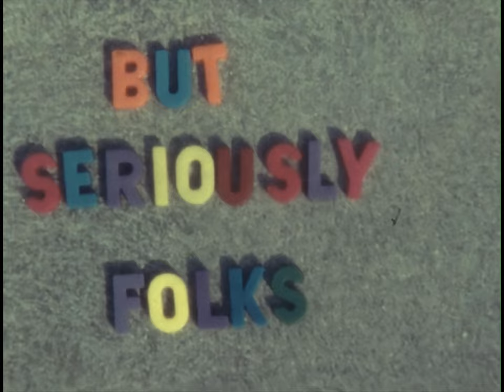High School Seniors Chase Movie Vintage 1982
In Spring, 1982 five high school guys produced a chase film for their Carroll High School (Dayton, Ohio) English Dept. class. The class was called Creative Urge and was taught by Mr. Jim Hemmert. We gave our film the unsubtle name "Escape from Bondage" and forgot it for over 40-years.
During a conversation with one of the guys during our recent 40-year high school reunion I was thrilled to learn that the film still exists! So I recently had it scanned at 4K resolution. Not only that, I also have the original soundtrack on a 40+ year-old cassette tape, and I was able to remarry the film and soundtrack together. The result was last seen and heard in Spring, 1982 in Mr. Hemmert's class. And now, "Escape from Bondage".